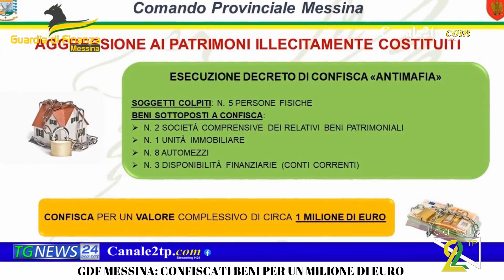GDF MESSINA: CONFISCATI BENI PER UN MILIONE DI EURO AD UN SOGGETTO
IMPUTATO DI APPARTENERE AL “CLAN DEI BARCELLONESI”
➡️ Seguici sul nostro sito H24 per essere sempre informato📱🖥💻⬇️